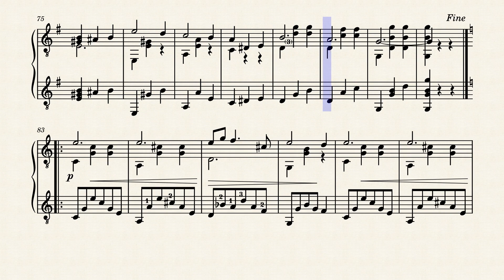Alevia - A. J. Weidt (1866 - 1945) - Duo